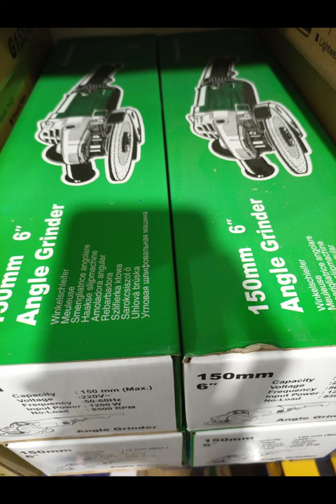Electric bone and Meat cutter grinder machine 03004331882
Pakistan power tools lahore, Electric bone cutter or cutting grinder
Makita | 5 Inch | Angle Grinder 125mm (5″)
The Makita Angle Grinder is a powerful  machine and is the successor model of the 9560 featuring “Super Joint System II” (SJS II) developed for effective vibration absorption.
Super Joint System II developed for effective vibration absorption
Electronic current limiter, speed control and soft start
Anti-restart function
Re-designed durable gear housing
Ergonomically best possible barrel grip
Variable speed.
General Details: An angle grinder, also known as a side grinder or disc grinder, is a handheld power tool used for grinding (abrasive cutting) and polishing. Although developed originally as tools for rigid abrasive discs, the availability of an interchangeable power source has encouraged their use with a wide variety of cutters and attachments. Angle grinders may be used for removing excess material from a piece. There are many different kinds of discs that are used for various materials and tasks. The angle grinder has large bearings to counter side forces generated during cutting, unlike a power drill, where the force is axial. Angle grinders can be powered by an electric motor or compressed air, the motor drives a geared head at a right-angle on which is mounted an abrasive disc or a thinner cut-off disc, either of which can be replaced when worn.
Paddle switch with lock on function
New toolless wheel cover (Slide lever style) for easy adjustment/installation/removal of wheel cover
Powerful 1,300W * motor & delivers 11,000rpm for high output power
Easy-to-hold barrel grip & small housing circumference for easy handling
Lightweight design at 2.5kg
Maximum capacity
- Cut-off disc 125mm
- Sanding disc 125mm
Collet capacity 22.23mm
No load speed 11,000rpm
Overall dimensions 325mm
Net weight 2.5kg
Continuous rating input 1,300W
Power supply cord 2.5M
All over cargo or delivery service available on demand 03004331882